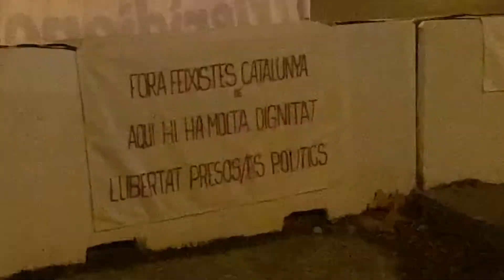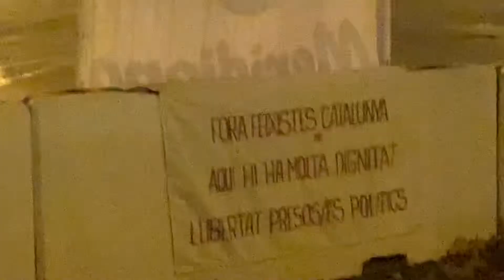2022/01/11 - MeridianaResisteix contra el terrorisme d’Estat del 17 d’agost 2017 (vídeo 5)